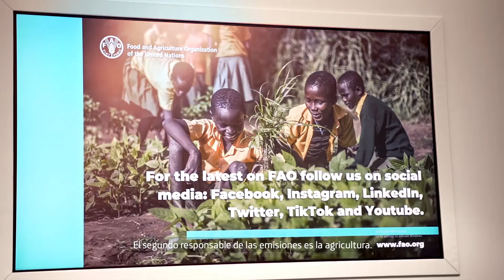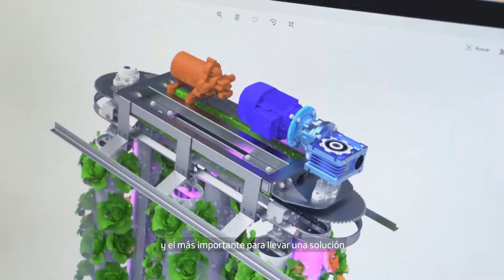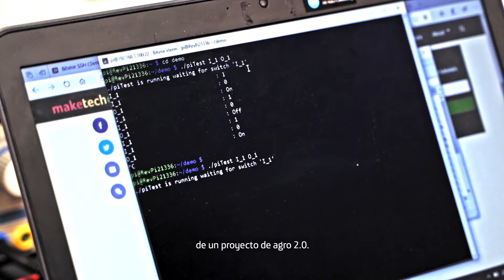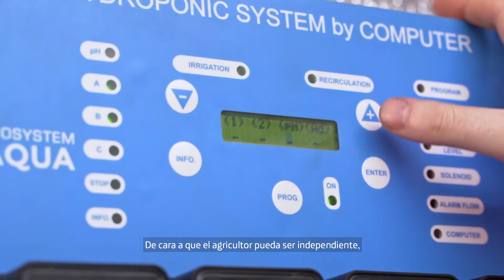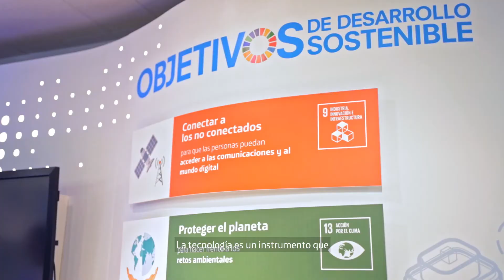'Smart agro’: contra el cambio climático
La tecnología es la mejor solución contra el cambio climático. Telefónica propone su 'smart agro' para una agricultura sostenible. ¿Quieres conocer más sobre 'smart agro'?